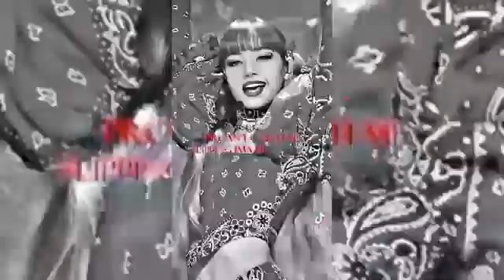kpop complimations#best amazing idols#no match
Video from SAS